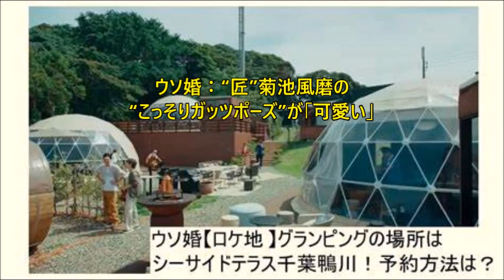ウソ婚：“匠”菊池風磨の“こっそりガッツポーズ”が「可愛い」と反響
人気グループ「Sexy Zone」の菊池風磨さんが主演の連続ドラマ「ウソ婚」（カンテレ・フジテレビ系、火曜午後11時）の第7話が8月22日、放送された。同話では、菊池さん演じるドSの設計事務所社長・夏目匠が幼なじみの千堂八重（長濱ねるさん）とクリスマスイブの約束を取り付けるシーンが描かれ、こっそりガッツポーズする匠の姿がSNSで「可愛い」と話題を集めた。